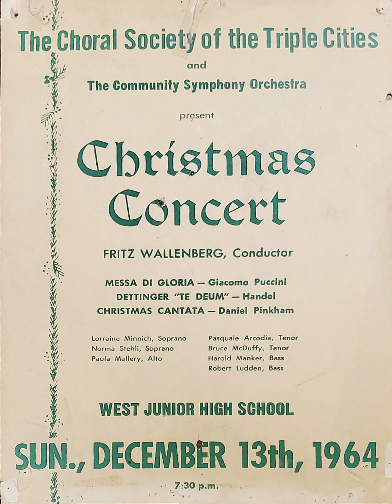Pinkham - Christmas Cantata - III. Gloria in excelsis Deo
Pinkham - Christmas Cantata
III. Gloria in excelsis Deo

Annual Christmas Concert
December 13, 1964
Binghamton West Junior High School